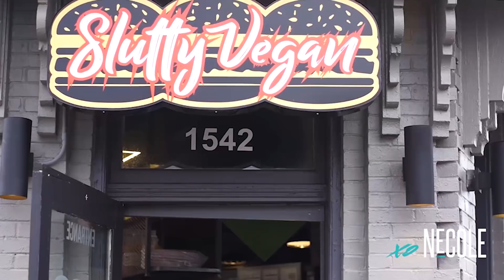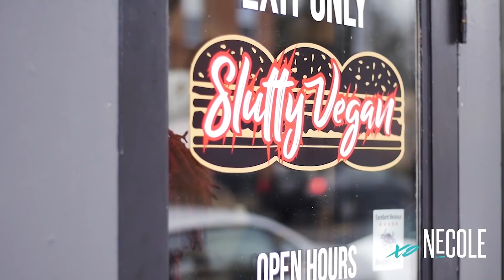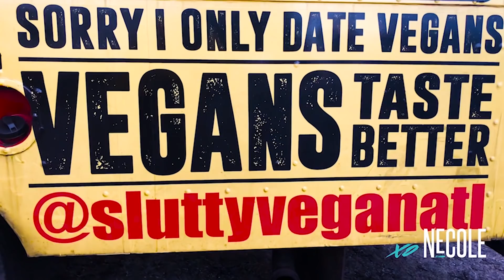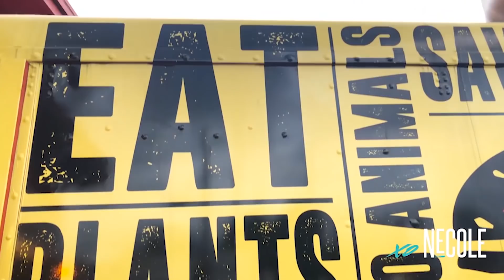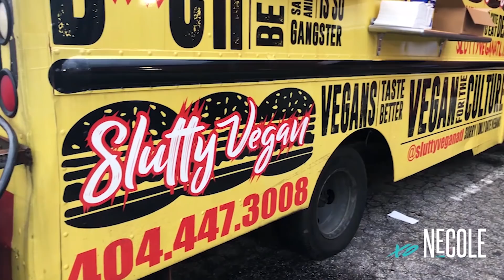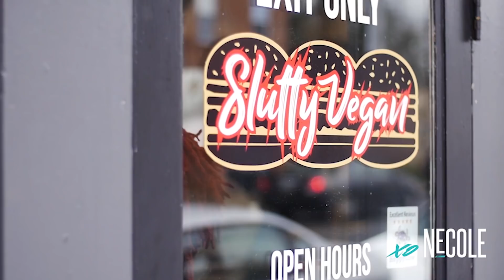INSIDE SLUTTY VEGAN WITH FOUNDER PINKY COLE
XONECOLE’S BOSS UP

EPISODE 1: “THE SLUTTY VEGAN”

There’s a reason why celebrities and locals alike are lining up for hours at the “Slut Mobile,” and it’s not just because they want a Ménage à Trois.  The Slutty Vegan founder Pinky Cole has made a name for herself thanks to her idea of putting a spin on the term “sex sells” to hawk her plant-based patties, in hopes of showing the versatility of veganism and encouraging others to adopt a healthier lifestyle.

In this pilot episode, we’ll meet the former casting director and show producer to see how she turned a sexy food truck idea into a hot and healthy brick-and-mortar destination in just six months.